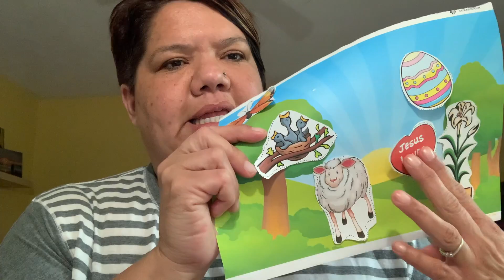May 24 Worship Enrichment